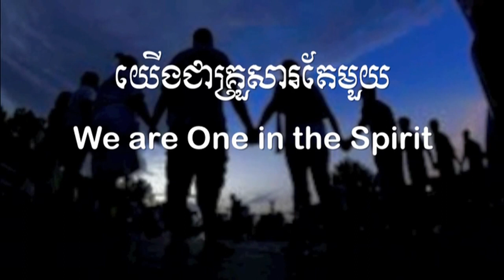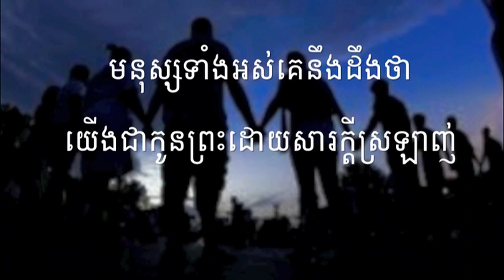251 យើងជាគ្រួសារតែមួយ | We are One in the Spirit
251 យើងជាគ្រួសារតែមួយ | We are One in the Spirit
អរគុណច្រើនសម្រាប់ចូលចិត្តនៅ channel របស់ខ្ញុំ។
សូមព្រះប្រទានពរ!!